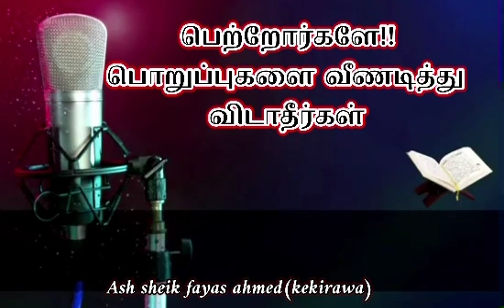பெற்றோர்களே!!பொறுப்புகளை வீணடித்து விடாதீர்கள் - ash sheik fayas ahmed(kekirawa)